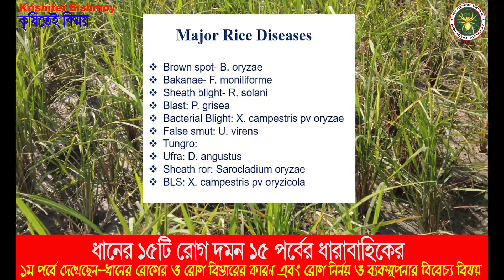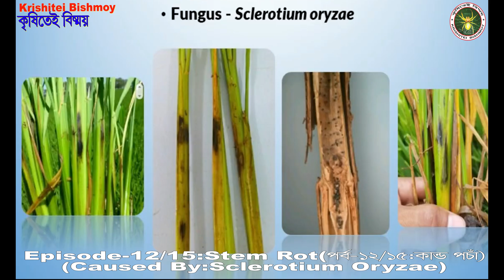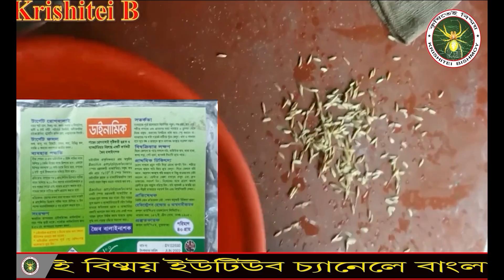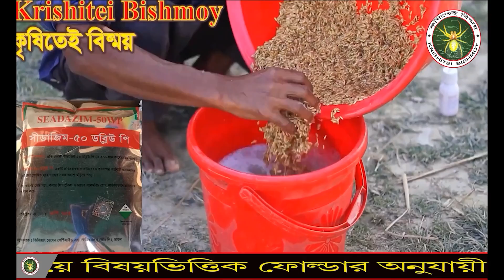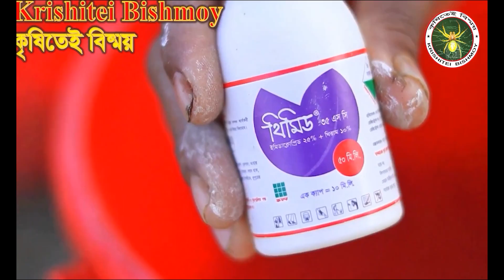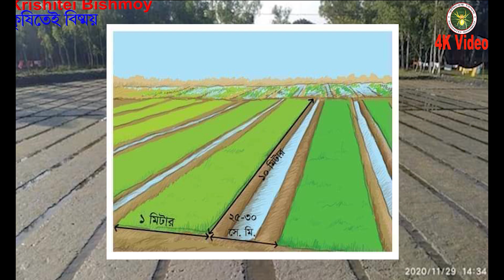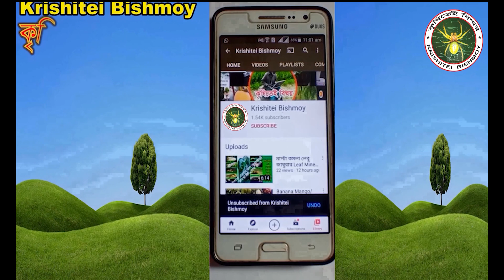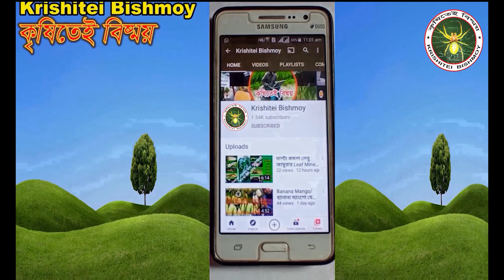ধানের চারা পোড়া|ঝলসানো রোগ প্রতিরোধ ও দমন| Control Rice Seedling Blight Disease with 4G Fungicide